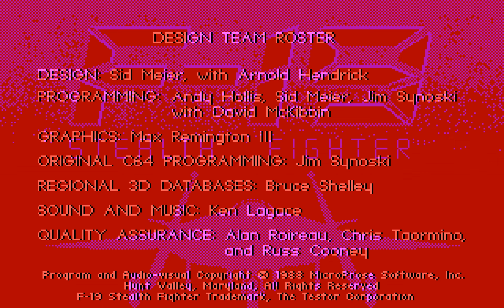F-19 Stealth Fighter (PC/DOS) Central Europe, Elite Difficulty, 1988, Microprose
F-19 Stealth Fighter is a combat flight simulator developed and released in 1988 (DOS) and 1990 (Amiga and Atari ST) by MicroProse, featuring a fictional United States military aircraft. It is the 16-bit remake of the 8-bit game Project Stealth Fighter, which was released for the Commodore 64 and ZX Spectrum in 1987; in 1992, it was also ported to the NEC PC-9801 in Japan only. Critically acclaimed, the game was followed by Night Hawk: F-117A Stealth Fighter 2.0 in 1991.

In the game, the player takes on the role of a pilot flying missions of varying difficulty over four geographic locations: Gaddafi's Libya, the Persian Gulf, the North Cape, and Central Europe. The player was immersed in a Cold War era battlefield, flying missions against Iranian, Libyan, Soviet or Warsaw Pact opponents. The game can be played under conditions of conventional warfare, limited warfare, or cold war (in the latter, even being detected by the enemy could lead to a major diplomatic incident).

CENTRAL EUROPE - Risk: 10
- Cold War
- Strike Missions
- Elite Opponents
- Realistic Landings

Primary objective is to destroy the Tank Farm at Liberec
Secondary objective is to photograph the AirPlane at Mittenwalde

"Sorry about added background midi soundtrack"